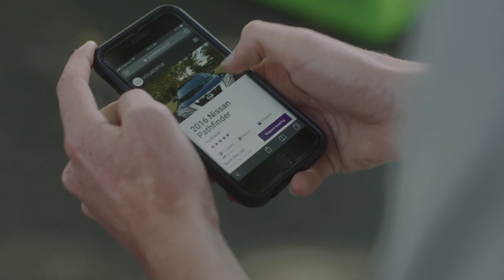A Weekend Getaway with Yourdrive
Rent a better car for your weekend getaway for less with Yourdrive car sharing.

Yourdrive is the smarter alternative to car rental that allows Kiwis to rent cars off locals.